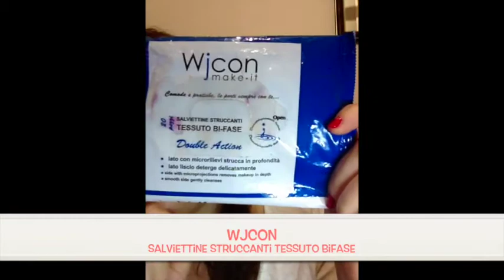PRODOTTI FINITI (Prima Metà Di LUGLIO!!!)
Video un po' inaspettato, in quanto pensavo di farlo ad agosto con i prodotti finiti di tutto luglio ma si stavano accumulando troppo!
Allora ho deciso di parlarvi dei prodotti finiti in questa prima metà del mese!!
Fatemi sapere se avete provato qualcosa!

__LAURA_90_